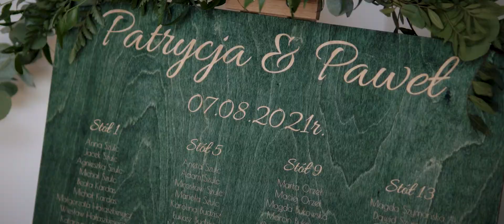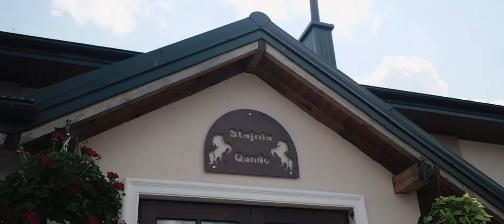Patrycja & Paweł - Stajnia Qando